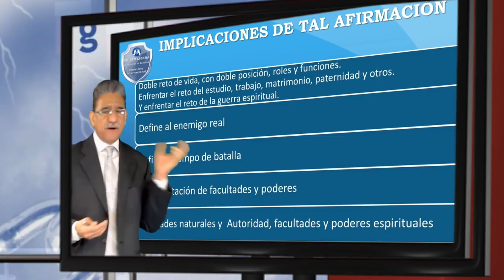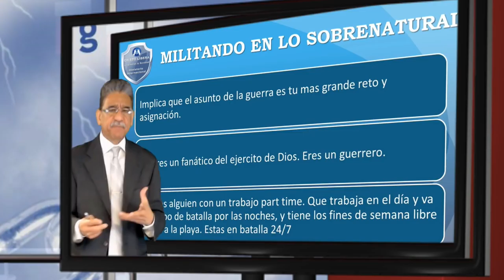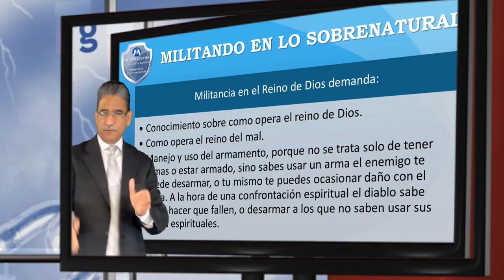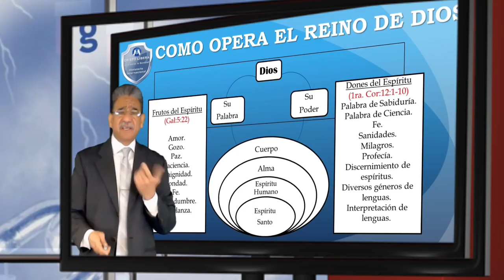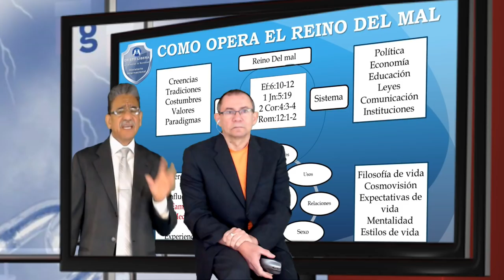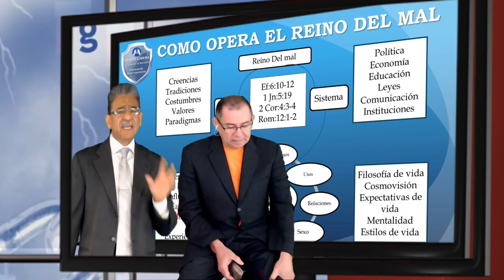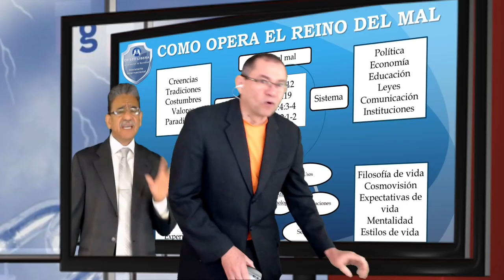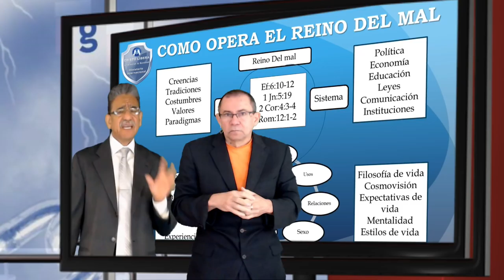COMENTARIOS, TESTIMONIOS Y ORACION DE LIBERACION Y SANIDAD!. Conferencias Cristo Libera